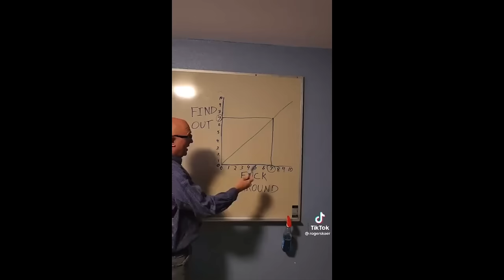KandidlyReal! PART 2 : Reading YOUR toxic traits and DRAGGING Y'all! Grab a drink, lets laugh 😂☺️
Hey friends! ☺️
This is part TWO of the Kandidly Real series! , let's talk TOXIC TRAITS! Reading out some of YOUR toxic traits and WOAW! Let's have some fun!

xoxo
JK

xoxo
JK